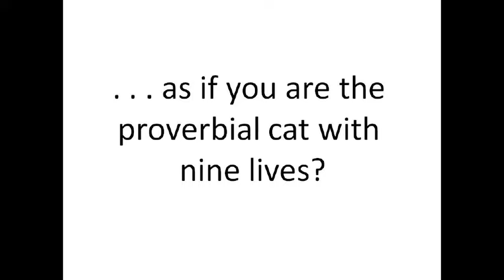Mandela Effect Near Death Experience and Loss of Loved One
Mandela Effect Near Death Experiences and Loss of Loved One